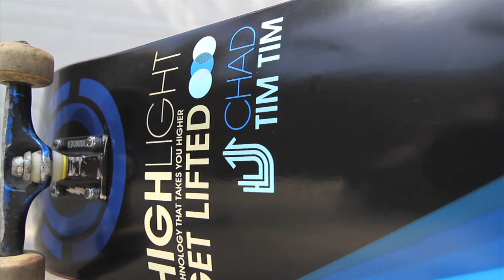Chad Tim Tim's Back for Remind Insoles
Chad Tim Tim tells us about a back injury he endured while skateboarding and how Remind Insoles gives him the proper heel and arch support needed to prolong his skating. The mission of Remind Insoles is to prolong the health and longevity of skateboarding by promoting care and awareness for the body and feet. "More Cushion For The Pushin"

SKATE
Chico Brenes
Chad Tim Tim
Shuriken Shannon
Paul Shier
Walker Ryan
Keelan Dadd
Boo Johnson
Nick Tucker
Trent McClung
Trevor McClung
Taylor McClung